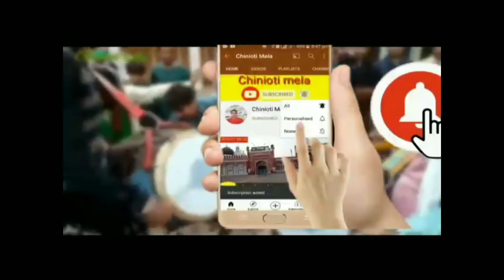Pakistani best mhendi dandiya dance performance